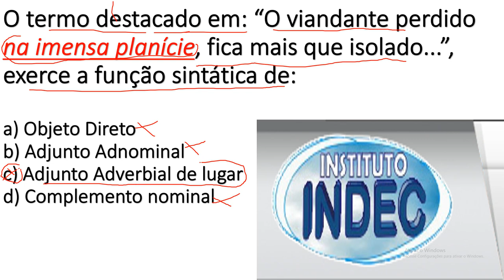INSTITUTOINDEC​CONCURSOS PÚBLICOS PORTUGUÊSNABANCAINSTITUTOINDEC;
v=rZmm7UOJbEs&list=PLH7Zq9WSXsFM6QGnKxxxkoF6izKDrLM4b

[EDUCAÇÃO\",\"pedagogia para concursos\",\"conhecimentos pedagógicos para concursos públicos pdf\",\questoesdeconhecimentospedagogicospara concursos\",\"conhecimentos pedagógicos para concursos públicos - teoria e exercícios\"]